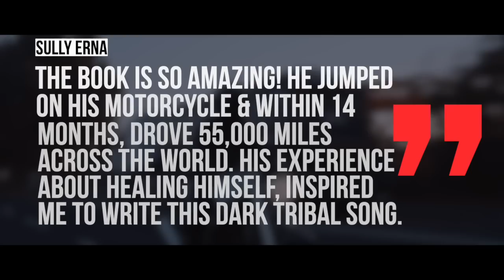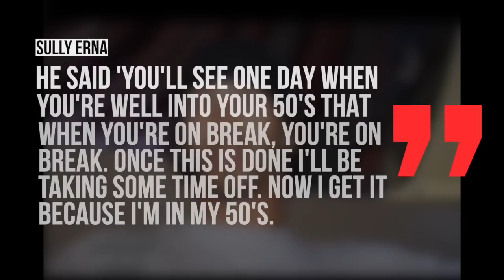Neil Peart Turned Down Drumming on a Godsmack Song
the time Godsmack asked Neil Peart of Rush to drum on their song

In a new interview with revolver magazine godsmack’s sully erna spoke about the time he asked Rush’s drummer Neil Peart to guest star on a song he had written. The song in question is called Serenity and Erna being a huge Rush fan was inspired by the drummer’s 2002 book ghost rider travels on the healing road. The book documents Peart coming to terms with the deaths of his wife and daughter who passed away one year apart. Peart would take a motorcycle trip along the Pan-American Highway as a way to cope. Erna would recall to MTV
"The book is so amazing," He jumped on his motorcycle and within 14 months, drove 55,000 miles across the world. His experience about healing himself on the road inspired me to write this dark, tribal song," Erna says.[4] Serenity would appear on Godsmack’s album Faceless and would be released as a single.

It was around 2002 or 2003 during the recording of Godsmack’s third album the band was in Miami recording the album at Criteria studios.

. Rush happened to be in town playing a show and Erna would tell Revolver  "Neil's assistant reached out to my assistant at the time," "He's like, 'Hey, we're in town. We know you guys are fans of the band, and Sully always talks about Neil and he'd love to have you guys at the show."

Upon meeting, Erna who had already penned the lyrics to "Serenity" and showed them to Peart and as `ked him if he might be interested in playing drums on the track. Peart politely declined with Erna telling Revolver "He said, 'You'll see one day when you're well into your 50s that when you're on break, you're on break. And once this is done, I'm going to be taking some time off,'". "And now I get it because I'm in my 50s." The pair would still remain friends until Peart passed away from cancer in early 2020.  Upon hearing the news Erna would recall "When I got the call, it was like a big part of my life ended there, too, because, you know, he was a tremendous influence," "I can't even articulate how much this guy meant to me, and how big of an inspiration he was and an influence on me being a musician. He was one of the everything people in my life."

Serenity would be released as a single peak at number 7 and 10 on the mainstream and modern rock charts and even had crossover appeal peaking at number 13 on the bubbling under hot 100 singles charts.